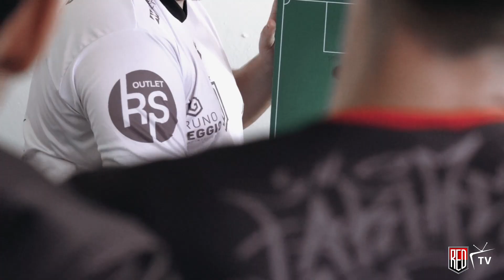Resumo Red vs Desbara - 06/07/2024 Copa the king 2024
Estadio Ze turquim Brodowski - São Paulo

Copa The king barao da carne / supermercado 3jota